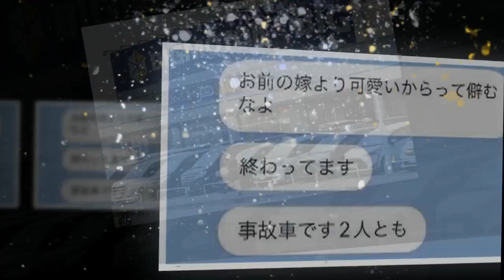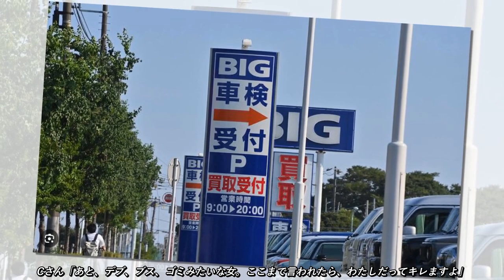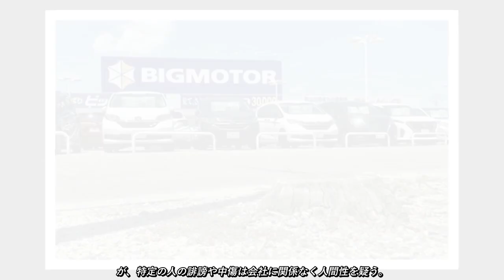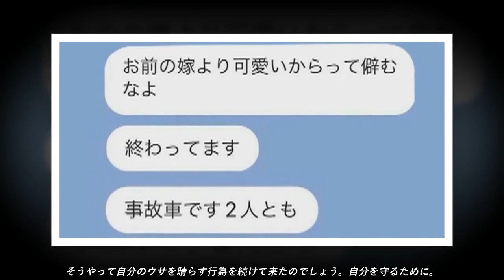同僚妻を「流産させる」「ゴミみたいな女」と侮辱 ビッグモーターでパワハラか抗議に謝罪も反省は 早く無くなった方が良いんじゃない。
社内の風土改革が叫ばれる中、起きたトラブル。